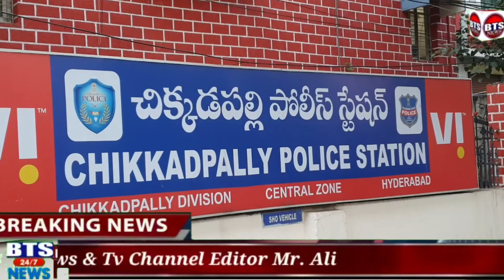BTS NEWS CHIKKADPALLY MUSHEERABAD VILLAGE REVENUE SALARY PROTEST IN HYDERABAD A.CHAITANYA VRA/O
VILLAGE REVENUE SALARY PROTEST IN HYDERABAD A.CHAITANYA VRA/O